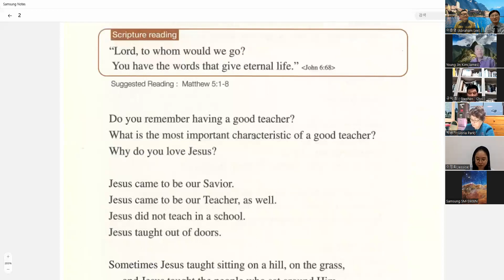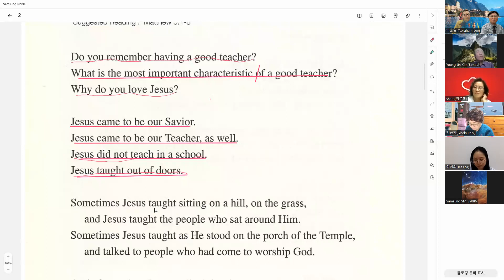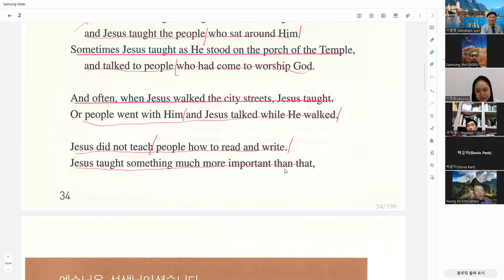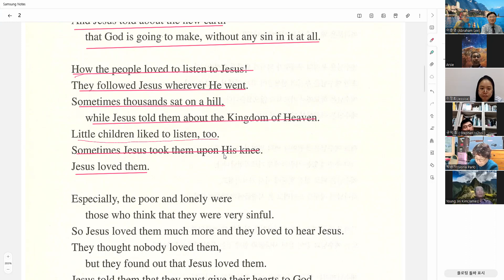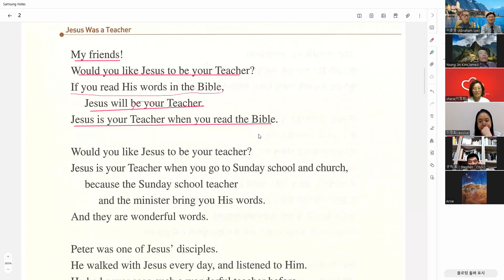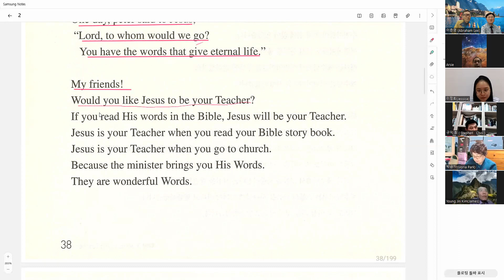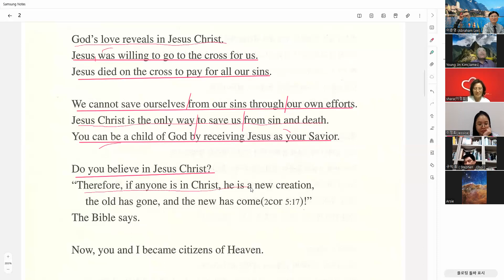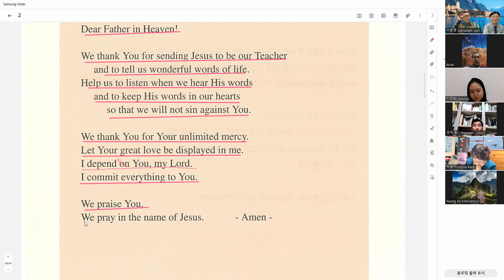구리외국어학원교회 [PEP영어설교 제2권 제3과]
SDA Guri international Church 구리외국어학원국제교회

  구리외국어학원국제교회 SDA Guri International Church

경기도 구리시 토평동 999-2 (구리시 검배로126)
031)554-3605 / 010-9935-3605